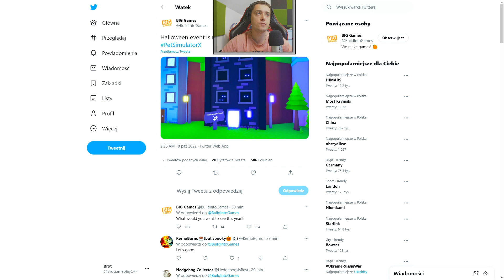KIEDY BĘDZIE HALLOWEEN UPDATE W PET SIMULATOR X?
KIEDY BĘDZIE HALLOWEEN UPDATE W PET SIMULATOR X? petsimulatorx | KOD: BROTTV w sklepie FORTNIE albo EPIC STORE | MÓJ Discord | MOJA Grupa ROBLOX | WSZYSTKIE MOJE KANAŁY | MOJE ITEMY DO KUPIENIA w ROBLOX